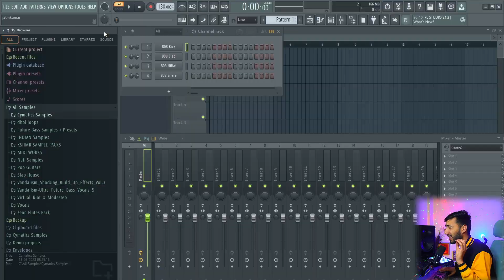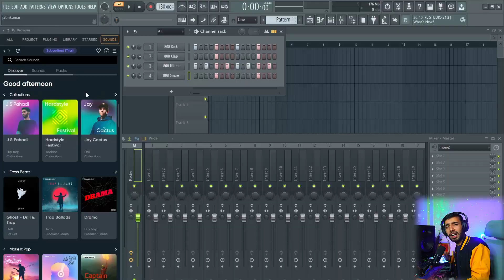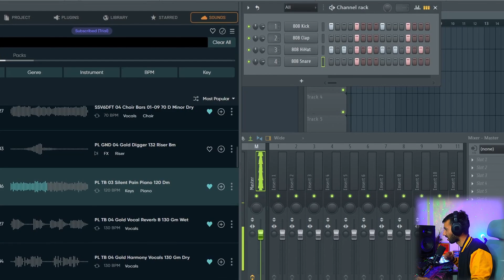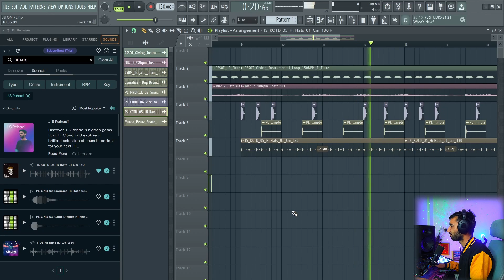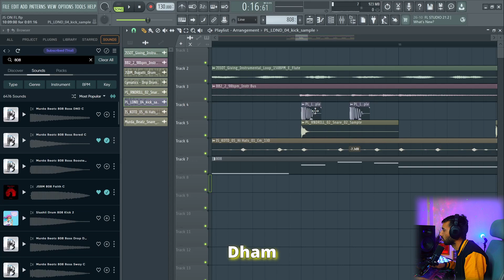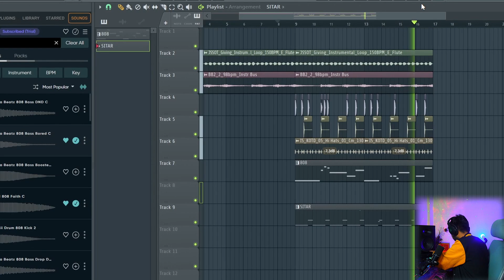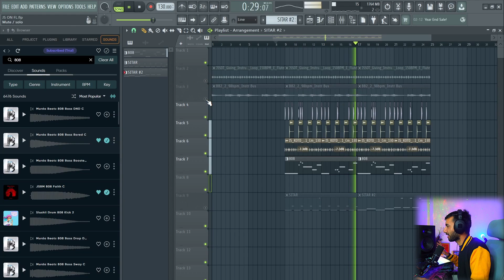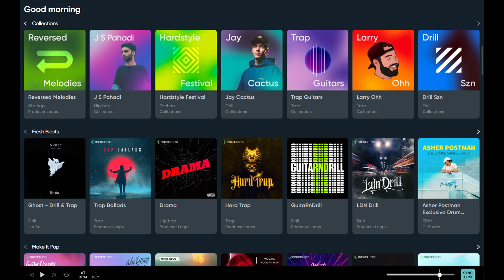I'm The Famous FL Studio Celebrity Now | Indian Producer On FL Studio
FL Studio 21.2 brings innovative mixing and mastering capabilities, empowering producers with enhanced effects and mastering plugins for professional-grade audio production. The intuitive interface has been refined for greater usability, providing a seamless environment for both novice and experienced users to bring their musical ideas to life.

Hi I'm Jatin Sharma and you are  watching my YouTube channel J S Pahadi , Here We Share Music Production Related Tutorials, Sample Packs, Plugins & Audio Gears Reviews, & Usefull Things For A Musician Or Artist To Grow Up. Make sure to check out this channel.

( Affilate Links )
My Studio Equipment -
Studio Monitors
Audio Interface
Midi Controller
Dynamic Mic
Condenser Microphone
Lavalier Mic
Mic Stand + PopUp Filter
Headphones ( Studio )
RGB Mouse
Blue Light Cut Glasses

Studio Products Recommendations -
( Budget Friendly )
Laptop for Music production + video editing + Gaming
Audio Interface
Condenser Mic
Studio Headphones
Best Studio Headphones
Midi Controller
Studio Monitor Speakers

Social Media Links:
J S Pahadi

Time Stems
Intro - 00:00
I'm In FL Studio - 00:50
Old Relationship With FL Studio 01:18
What Is FL Cloud - 02:55
Why Am I Into FL Studio - 04:03
My Collection On FL - 04:15
Collection Sample Preview - 04:40
Creating Beat From Scratch - 05:20
Sample Preview - 06:05
Mixing Tips - 06:25
Drums - 06:55
808 - 08:00
Playing With 808 8:40
Adding Indian Sitar - 11:15
Recording Sitar - 11:45
Changes In 2nd Half - 12:15
Full Beat - 14:40
Fill Edit - 15:25
Outro - 15:50